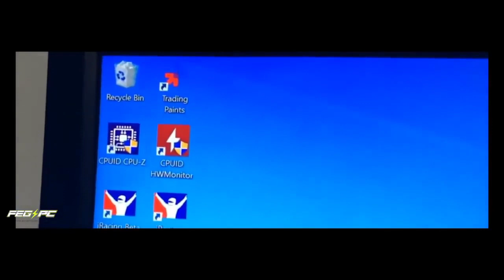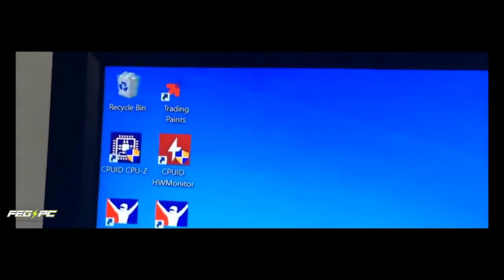Pedal To The Metal Racing League Xfinity Series @Auto Club Speedway